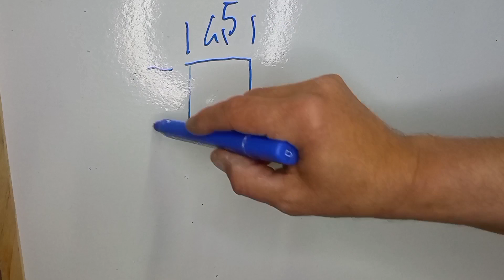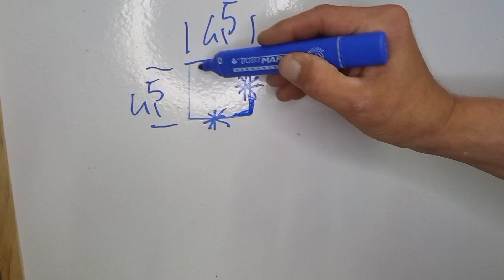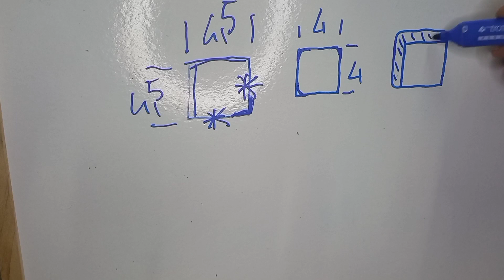Come realizzare un'angolare in legno nel modo corretto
Rieccoci insieme ragazzi scusate se faccio meno video ma sto portando avanti il discorso del fai da te😉👍🏻
Oggi andremo a capire come realizzare nel modo corretto e senza rischio di farsi male un'angolare in legno,quindi se ami il fai da te iscriviti al mio canale per imparare sempre qualcosa di nuovo!
Se vuoi imparare questo mestiere ti aspetto abbonato alla mia scuola di falegnameria per imparare tecniche e lavorazioni facili(1anno) e più complesse (2anno)
Se vuoi abbonarti alla scuola cli falegnameria ecco il link ⬇️
Oppure con il super grazie(❤️) presente a fianco dei mi piace di ogni video
Un grande grazie a tutti coloro che mi sosterranno e buona visione a tutti voi da Diego!